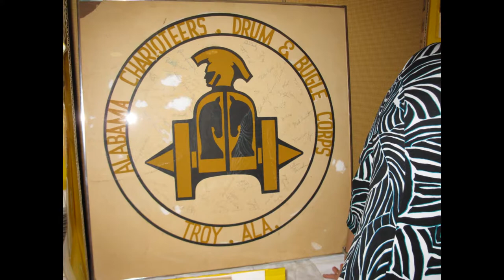Charioteers 40th Anniversary Reunion Slideshow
The Charioteers Drum & Bugle Corps held a reunion July 16 & 17, 2010 in Troy, AL (the birthplace of the corps) to commemorate the 40th anniversary of the foundiing of the corps (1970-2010). The images in this slidshow are from this historic reunion and shown over a bed of music from the Charioteers competitive years (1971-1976).